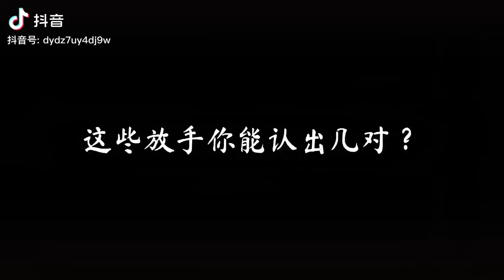Bạn nhận ra được những cặp đôi nào?